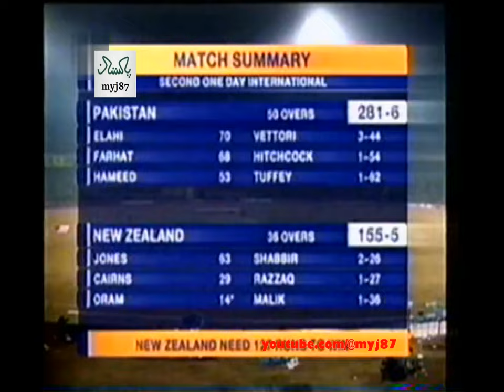Pakistan Greatest ODI Over ? | 4 Wickets (3 Clean Bowled) | W,W, 0, 0,W,W | Pak v Nz | 2003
Commentary is in Urdu Language. Commentators are Raja Asad and Iqbal Wasim.